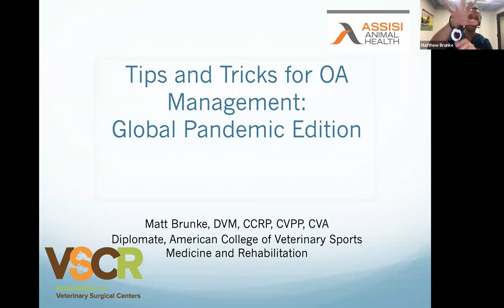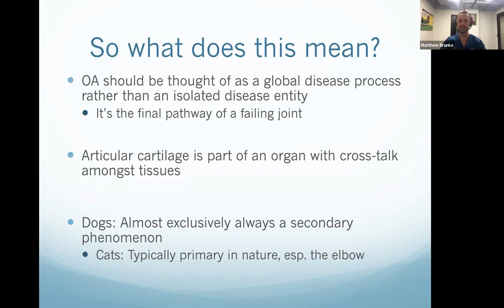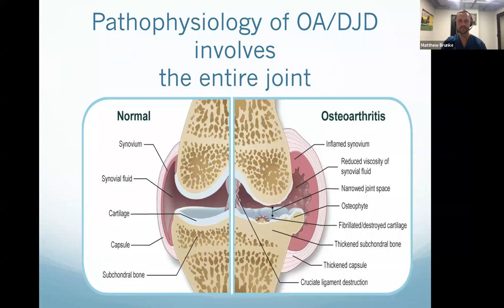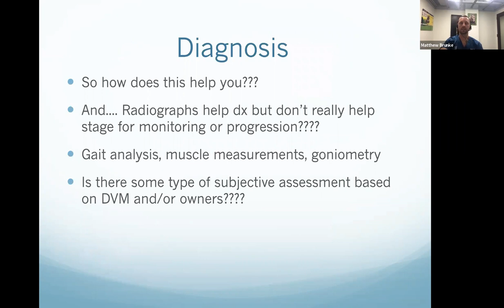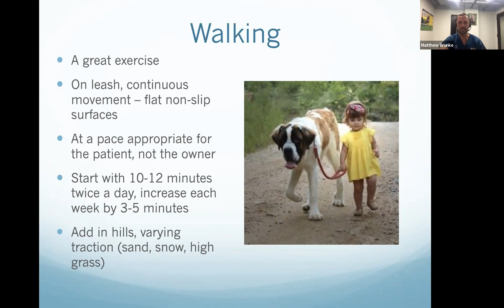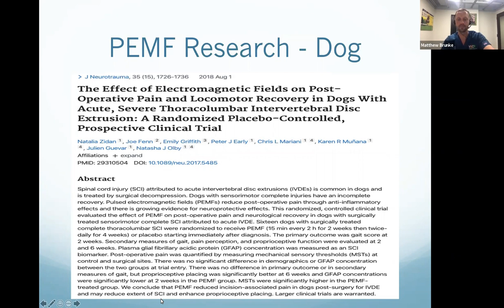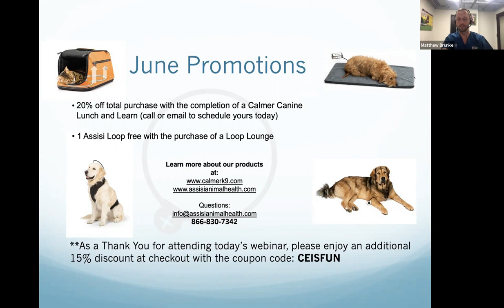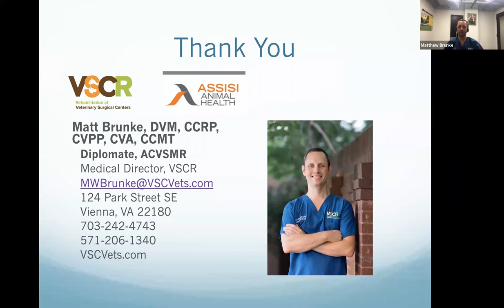Tips and Tricks for OA Management-COVID19 Edition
Presented by: Matthew Brunke, DVM, CCRP, CVPP, CVA